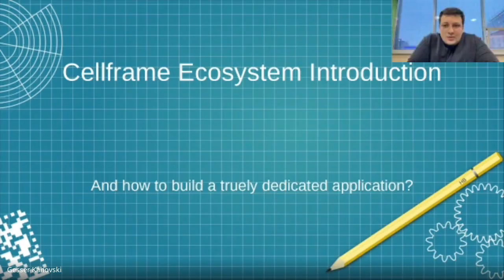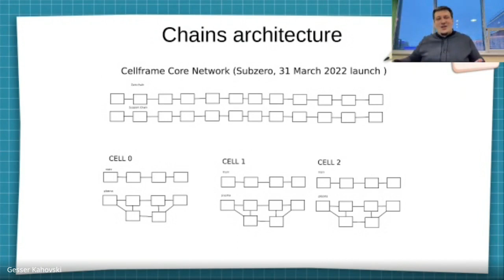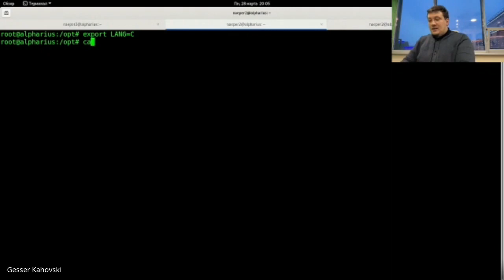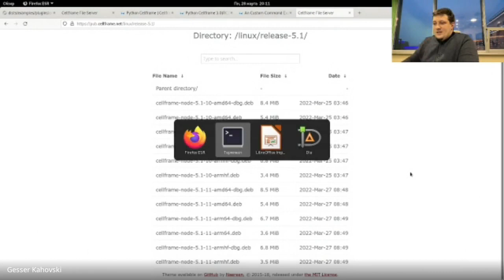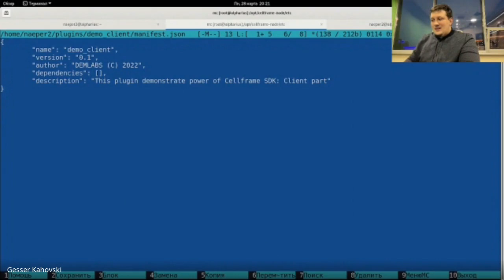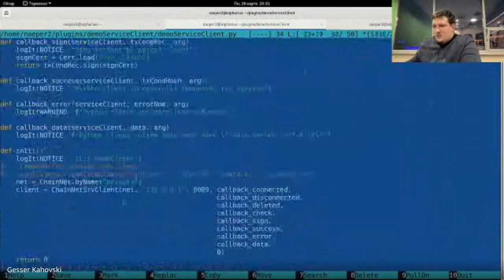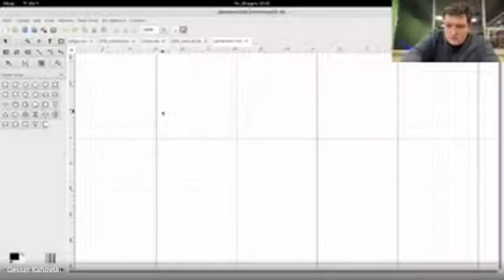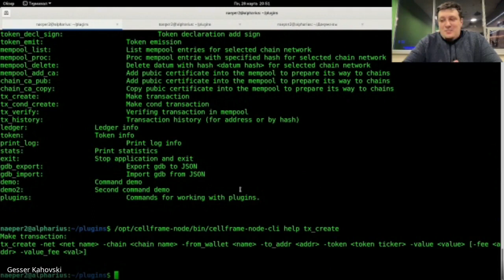Learning about Blockchain with Cellframe in 2022 | Webinar + doubt soving session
This webinar recording will give you a full information of concepts in blockchain, smart contracts, solidity and Dmitriy Gerasimov ceo of cellframe making  a live Truely Dedicated Application (DA)
This video will also cover how can you become a blockchain developer. Watching this video for a better understanding of blockchain.

For Blockchain Course - BITFREE
For Ethereum & Solidity Course- ETHFREE
 For Java Programming- JAVAFREE
For IOST programming- IOSTFREE